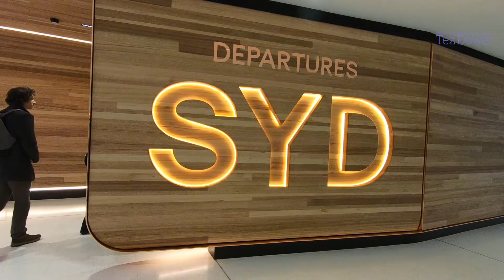Bon Voyage...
G'day all, I'm in Tokyo. I've came to Japan to have a holiday and soak up the culture with plenty of vlogs and adventures plus I will be looking for places to paint along the way. My plan is the show you guys not only paintings but things the tourist eyes don't see here. I've got my thinking and creative cap on so lets see Japan ay.
Catcha soon in the next video :)